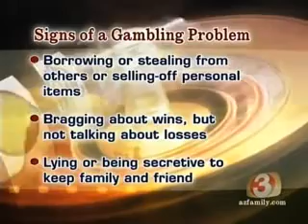VLT, Slot Machine, Pokies, Gambling Addiction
Prior to this era of high technology, who would have thought there could be something more addictive than tobacco, alcohol, or even heroin? This addiction is not ingested, leaves no odors or visible signs, yet, despite all efforts by its victims to abstain, leaves them powerless. It is called a Video Lottery Terminal (VLT). Even more surprising is the fact that this devastating piece of equipment is owned, operated, and regulated by our government. The basic difference between a VLT and a slot machine, which can be found only in casinos, is the easy access one has to discover the VLT, and the ability to slip in and out of the 3 828 licensed establishments around the province, where these machines can be played. One can play them on their lunch hour, coffee break, on the way to or from work without having to make a trip to the casino. The VLT has broken the gender barrier as well, in that women previously would not go into a bar unescorted, but it is viewed as being normal for a woman to play the VLTs. If the government had its way, with no criticism from consumer protectors like myself and others, the machines would also be in convenience stores, service stations, etc. in the community. After all, the Ninetendo, Genesis, Playstation generation are natural targets for this type of activity. There will always be unscrupulous bar owners who look the other way while minors try to beat the electronic monster. When the smoke clears at the end of each day, the government pulls 1.895 million dollars out of the marketplace and into general revenue. We are expected to believe that our communities benefit from this, of course, because our government provides the greatest healthcare system and the highest quality educational institutions in the country. Every month welfare and old age pension cheques get recycled in the 14 713 VLTs around our province. One needs only to look at all the empty stores that used to be viable businesses. The quickest growing industries today seem to be pawn shops and cheque cashing agencies.